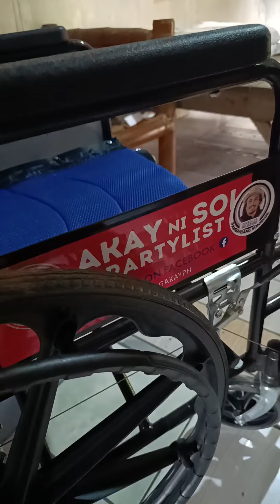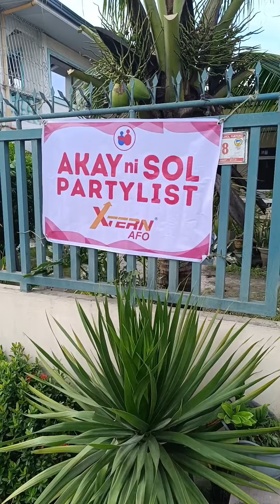Akay ni Sol 307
Serbisyo Publiko Serye no. 307

Bagong Wheelchair para kay Princess Lyn Ramos, 27 years old ng Barangay Gutad, Floridablanca, Pampanga.

"Kap Jojo Vitug's mission transcends borders! From crutches to wheelchairs, we roll beyond limits, ensuring every step counts. Mabuhay Akay ni Sol and Kap Jojo Vitug – where mobility meets compassion!"

AKAY ni SOL Party-list
Sol Aragones
Kuya Ching Roland Prince Kua
Big Boy Eric Teodoro
Pambansang Konsehal
Councilor Kap. Jojo D. Vitug
Kuya Erwin V. Dayrit Ate Zee Dayrit
idol Toktik Kap. Edgar Martin
Kagawad Arnold Lingad Taruc
Jonas Montemayor Sison
Reynaldo Pascual

Serbisyo Publiko Serye
By Kap. Jojo Vitug
Incumbent Municipal Councilor, Floridablanca Pampanga
Current District Political Officer, Office of Cong Gloria Macapagal Arroyo
Former Presidential Staff Officer, Malacanan Palace
Former ABC President
Former Secretary, Liga ng mga Barangay Pampanga Chapter
Former Barangay Captain, Barangay Gutad